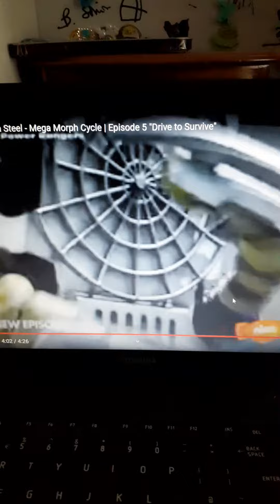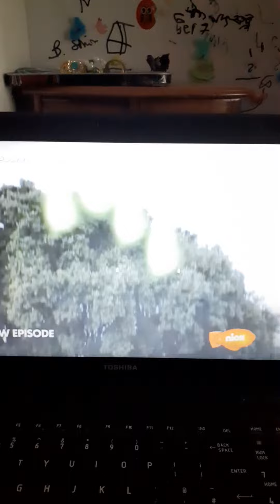13 May 2020